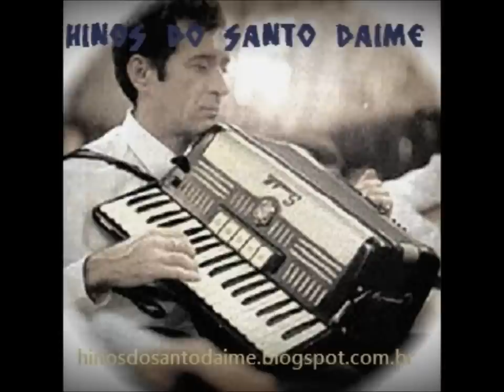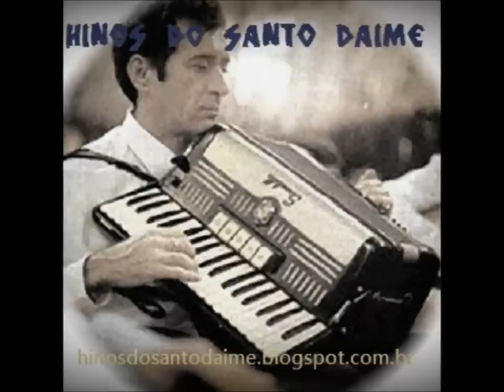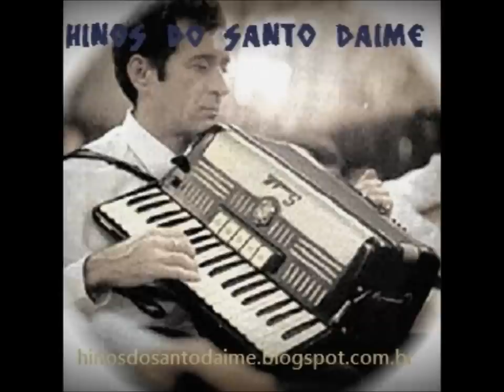CHAVEIRINHO - Hinário de Glauco Vilas Boas - Santo Daime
00:00:01 00. História
00:03:19 01. A Porta
00:05:43 02. Santa Maria
00:07:29 03. Uma Bela Estória
00:09:30 04. Força
00:11:41 05. Proteção
00:13:38 06. Mamãezinha
00:16:17 07. Luzes
00:19:26 08. Deschavando
00:20:54 09. Linha da Alegria
00:22:14 10 Linda Flor
00:25:32 11. Flecha Ligeira
00:27:52 12. Vento Forte
00:29:47 13. Reluz
00:33:16 14. Maracá
00:36:31 15. Águia Dourada
00:38:09 16. Banda do Claro
00:40:45 17. Chapéu de Prata
00:44:17 18. Colhedeira
00:47:14 19. São Paulo
00:50:26 20. Trovoada
00:53:31 21. Roseira
00:56:19 22. Matéria
00:58:00 23. São Sebastião
00:1:01:04 24. Aparecida
00:1:02:58 25. Galo
01:04:53 26. Tarefa
01:07:27 27. Raio do Mundo
01:09:53 28. ABC
01:15:15 29. Cachimbo
01:14:19 30. Cachimbando
01:16:16 31. Mensagem
01:18:59 32. Prometido
01:22:53 33. Firmeza
01:24:38 34. Cura
01:26:45 35. Passarinho Verde Ouro
01:29:27 36. Beabá
01:32:01 37. Sinfonia
01:34:45 38. Cocar
01:38:00 39. Santa Fumaça
01:41:26 40. Chave do Rei Salomão
01:44:03 41. Zelador
01:46:19 42. Linha da verdade

Este canal é independente e não intenciona infringir nenhum © direito autoral de quaisquer material aqui publicado. Nossa missão é auxiliar nos estudos e na boa expansão da Doutrina, prezando sempre a zeladoria dentro da Harmonia, do Amor, da Verdade e da Justiça.

INDICAÇÕES DO CANAL

CURTA, COMPARTILHE, DEIXE SEU COMENTÁRIO
Vamos fortalecer nossa Comunidade!